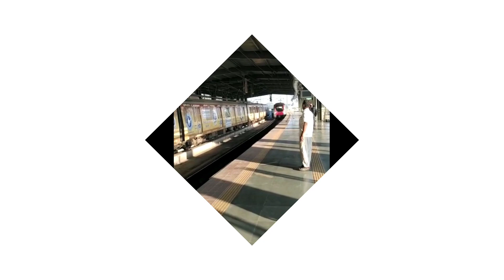1st time experience in metro train /chatrpati Shivaji international airport 2020 || Avi k videos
international airport
chatrpati Shivaji international airport
metro 1st experience 2020
1st visit international airport
Mumbai Ka international airport
How to go airport
airport kaise Jaye
night view of Mumbai international airport
Mumbai airport night me Kaisa dikhta hai
2020 me airport Ka view

Avi k videos